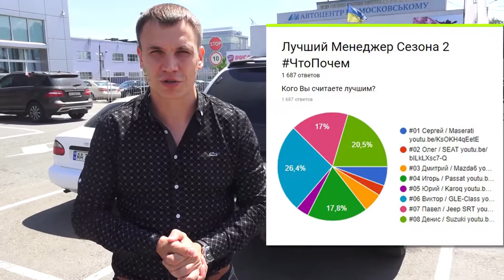Менеджер Сезона 2. Награждение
Подводим итоги голосования за лучшего менеджера 2-го сезона.